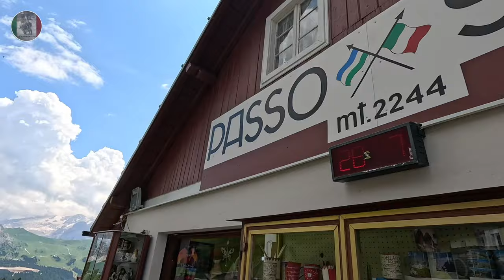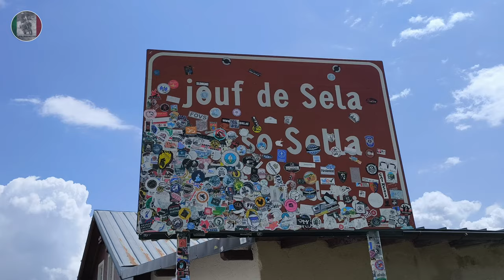Las Dolomitas en Moto - Ruta de los 6 Pasos: Giau, Falzarego, Campolongo, Gardena, Sella y Pordoi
Me he ido a los Alpes, a las Dolomitas, para comenzar un viaje que ni en mis mejores sueños podia imaginar que iba a pasar este año: recorrer las Dolomitas en moto. Esta ruta va de los 6 mejores pasos de las Dolomitas: el paso Giau, el passo Falzarego, el passo Campolongo, el passo Gardena, el passo Sell y el Passo Pordoi. Todo en meno de 200km y todo en un unico video.
Aquí encontrarás el track de la ruta que podrás descargar y hacer tu mismo. Te enseño las maravillas de las Dolomitas para que tu puedas hacer este mismo viaje en moto.